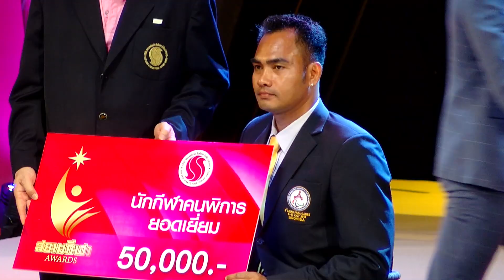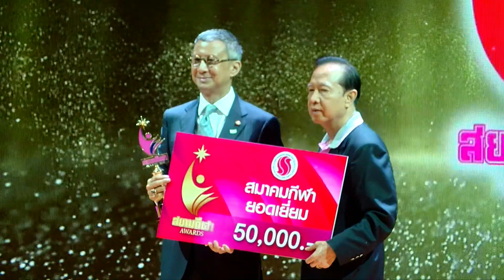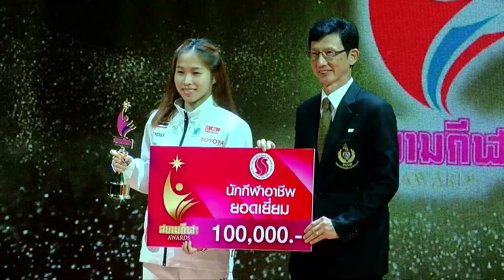สยามกีฬาอวอร์ดส์